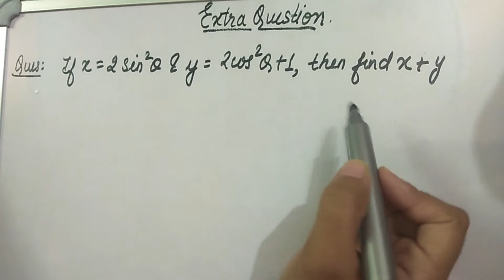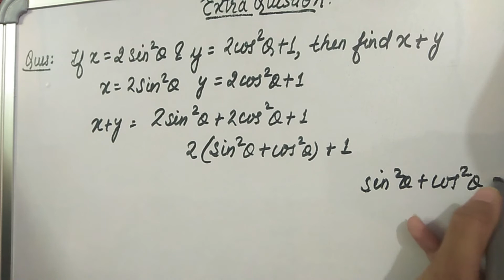If x = 2 sin^2 theta and y = 2 cos^2 theta +1 find x+y